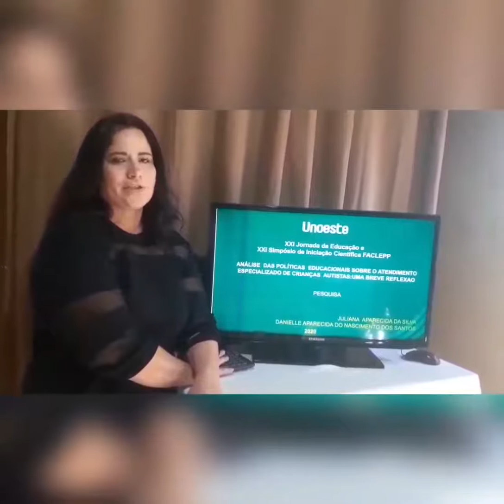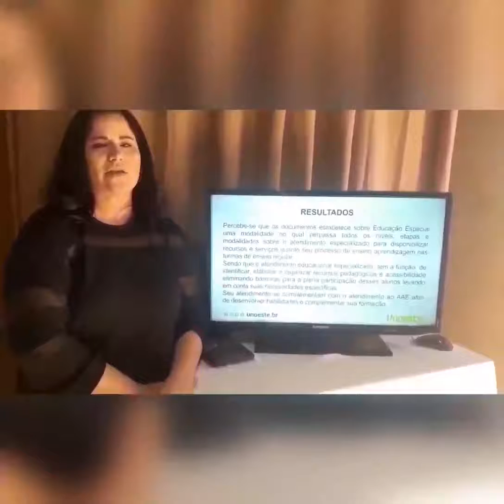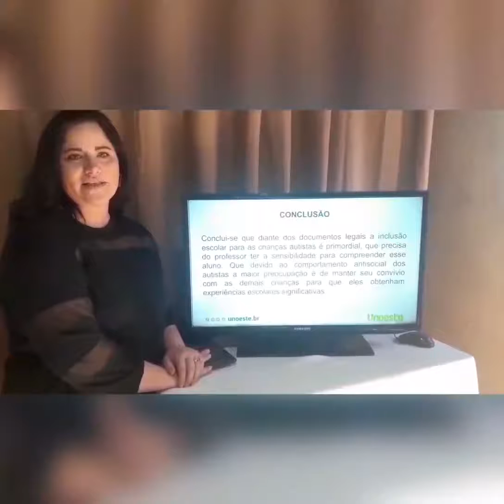ANÁLISE POLÍTICAS EDUCACIONAIS SOBRE O ATENDIMENTO ESPECIALIZADO DE CRIANÇAS AUTISTAS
XXI JORNADA EDUCAÇÃO E XXI SIMPÓSIO DE INICIAÇÃO CIENTÍFICA - UNIVERSIDADE E EDUCAÇÃO BÁSICA: EXPERIÊNCIAS INOVADORAS

✅ ENVIO DE TRABALHO ON-LINE

Título do Trabalho: ANÁLISE POLÍTICAS EDUCACIONAIS SOBRE O ATENDIMENTO ESPECIALIZADO DE CRIANÇAS AUTISTAS: UMA BREVE REFLEXÃO
Autora: Juliana Aparecida da Silva
Curso Relacionado: Pedagogia